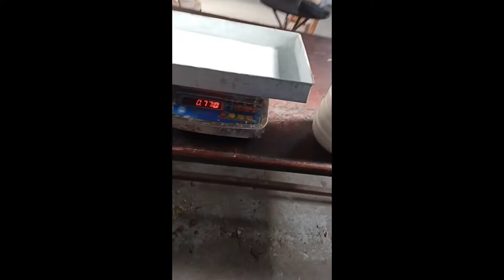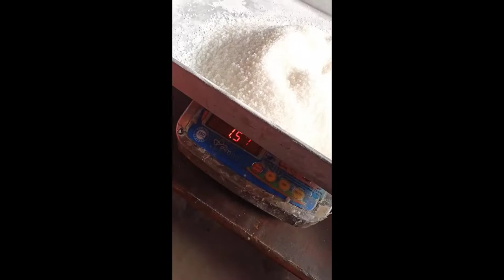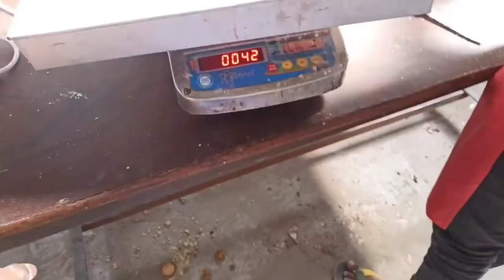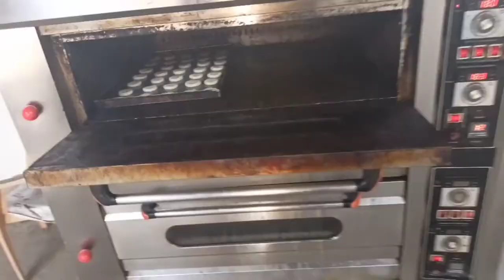Honey otas cookies#highlights